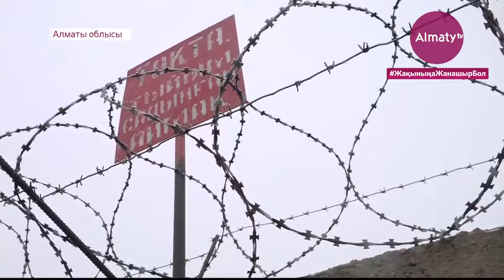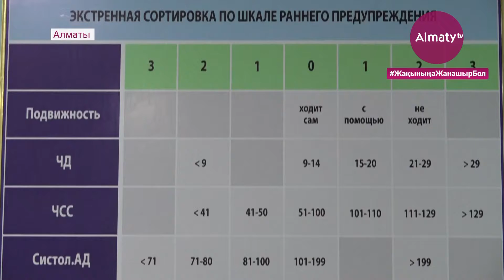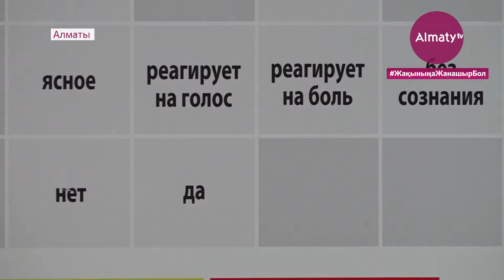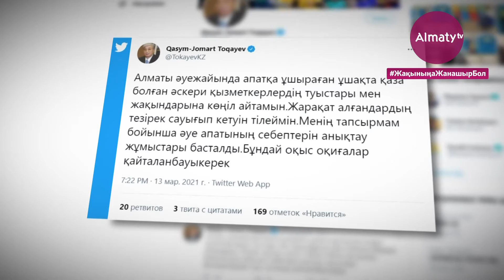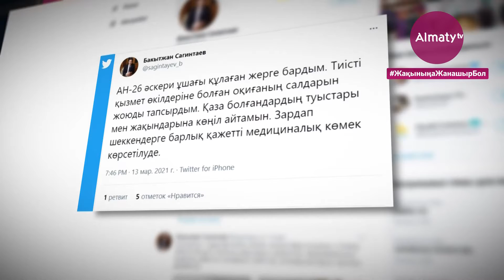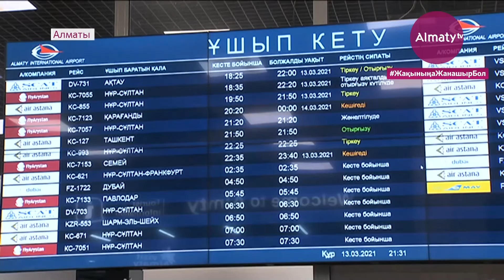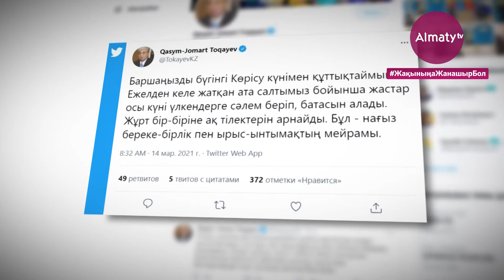Арнайы жаңалықтар шығарылымы (14.03.21)